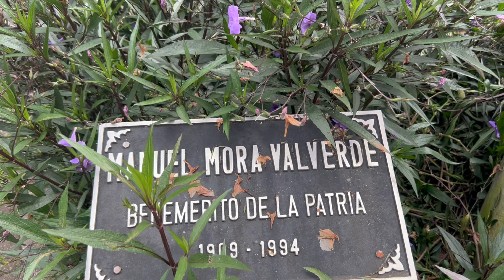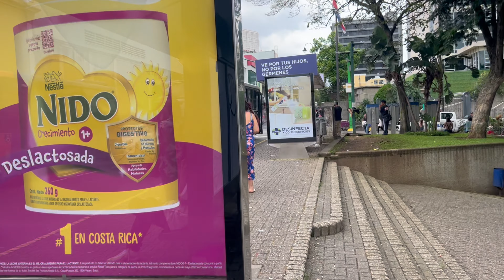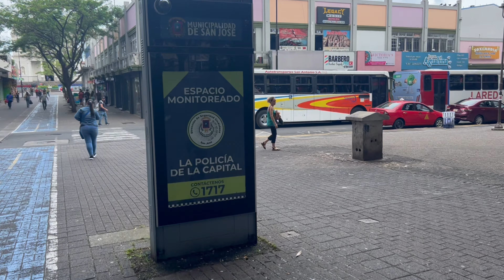San José - Costa Rica/ Parque - Plaza de las Garantías Sociales